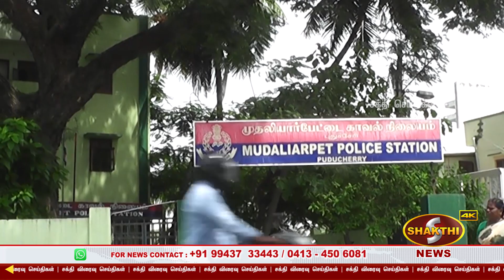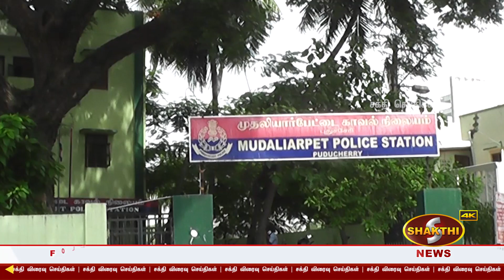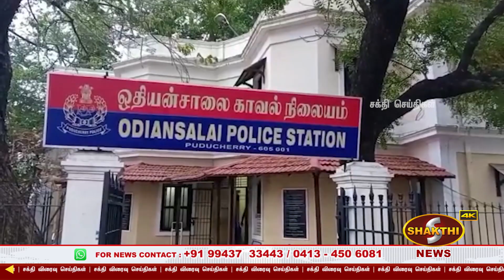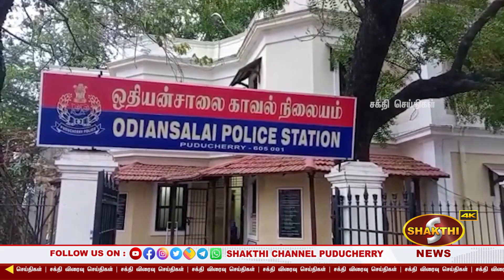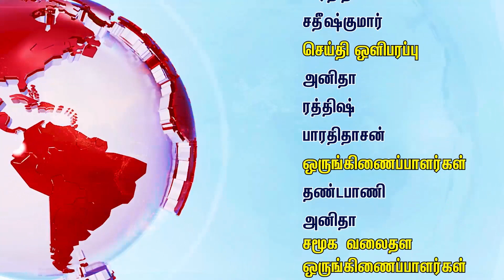புதுவையில் விற்பனைக்காக 500 கிலோ போதைப்பொருட்கள் பதுக்கி வைத்திருந்த 5 பேர் கைது.! | 06.11.2022